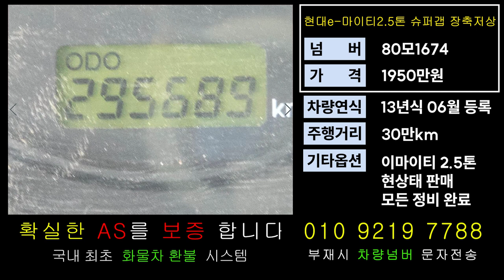현대 이마이티가격 중고트럭 2.5톤익스탑시세 개별화물넘버매매